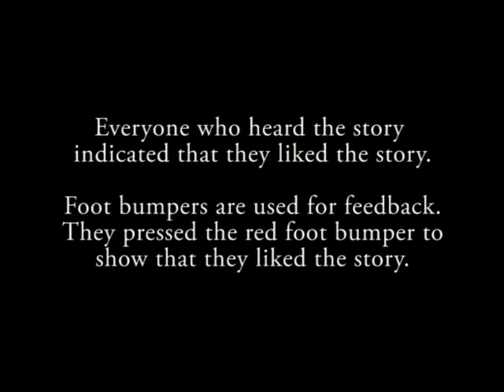StoryBot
This robot is the NAO, a humanoid robot produced by Aldebaran Robotics. It is programmed to tell a story adapted from Peter and the Wolf.